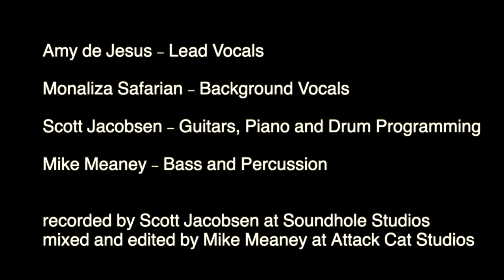The Navigator - Amy de Jesus, Liza Safarian, Scott Jacobsen, & Mike Meaney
Lyrics:

A Tennessee midsummer night
Fireflies and the moonlight
Papa rose for an early start
Checked the car, packed our bags
A gentle nudge out of bed
Then he turned to me and said

Come be my navigator
On the passenger side
This old weathered map
Will be our guide
Across this country
The wise with the wide-eyed
You can read it
As I drive

Westbound on 40
2000 miles till family
His highlighted line showed the way
Past the cows in Amarillo
The late-night sun of New Mexico
Mirage in Barstow, then you’re close

I’ll be your navigator
Across this country
I can read it
As you drive

Sitting in the seat beside you all that time
I learned to see the world as you did, through your eyes
A father’s wanderlust and kinship ties that bind
Found a place in my mind

You were my navigator
By the passenger side
Life’s old weathered map
Has been our guide
Across this country
As you drive
I still read it
As you drive